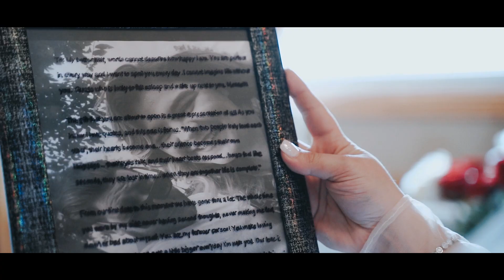Dino & Dafina - Wedding Trailer